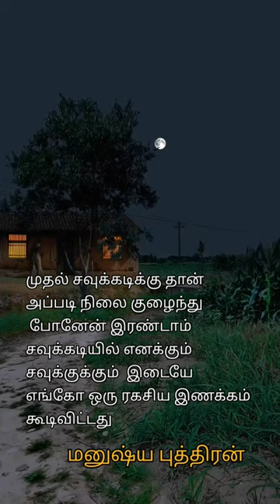manushiyaputhiran kavithai |மனுஷ்|மனுஷ்யபுத்திரன் கவிதைகள்